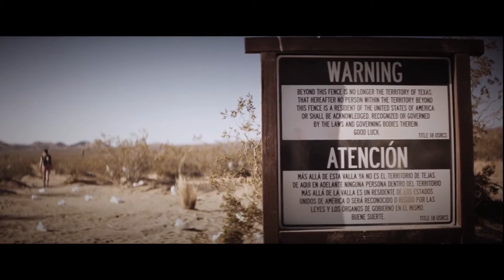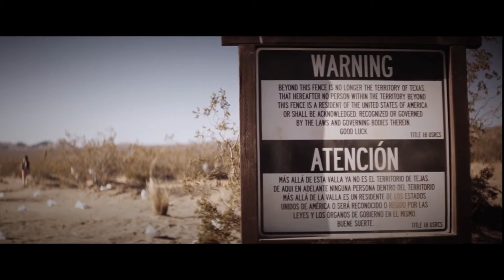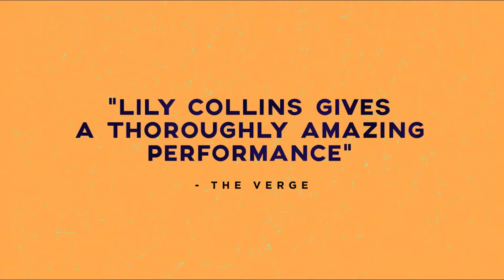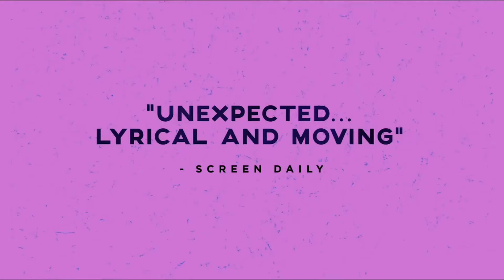Top 5 фильмы с участием Киану Ривза #5